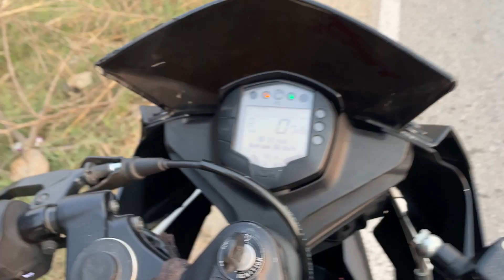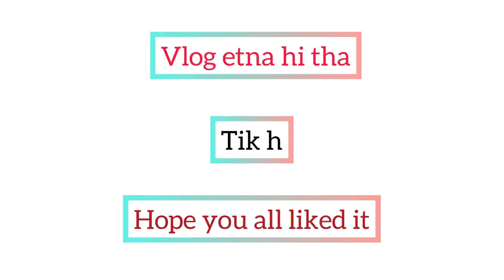Sari Dil Ki Batain Bol Di First Long Ride per 🥺